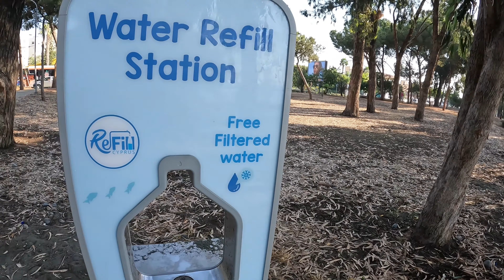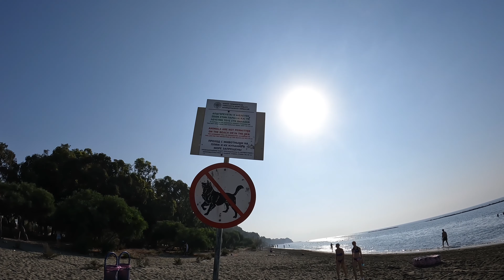Power Beach Limassol Cyprus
Power Beach is the main city beach of Limassol in Cyprus. It is also known as Dasoudi beach. There are many trees. So this place is some kind of a paradise, if compared to most other beaches in Cyprus looking more like a lifeless Martian desert. There are breakwaters located at some distance from the coast. So the sea is always calm without waves. Shore and seabed: sand, pebbles.